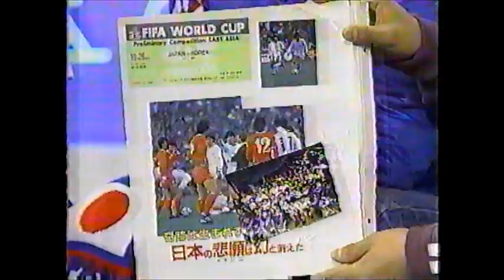Jリーグ A GO GO!! 1993.10.30